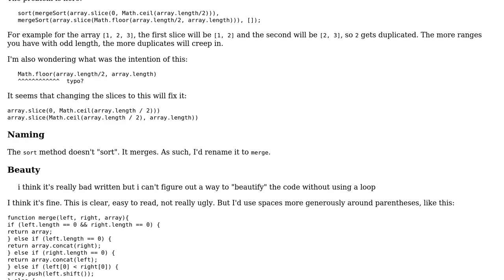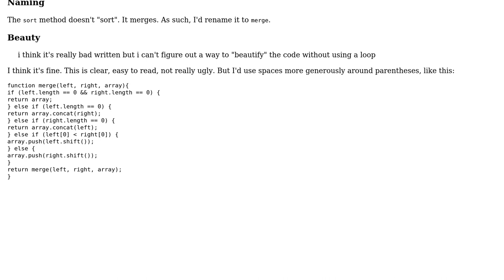Merge sort implementation in JS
With thanks & praise to God, and with thanks to the many people who have made this project possible! | Content (except music & images) licensed under CC BY-SA | Music | Images & others | With thanks to user janos user Jamal user elledienne and the Stack Exchange Network Trademarks are property of their respective owners. You are responsible for your own actions.